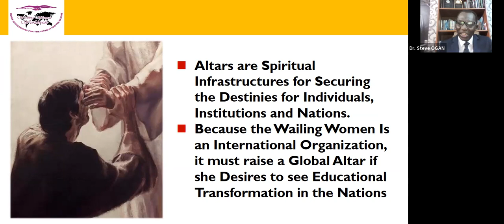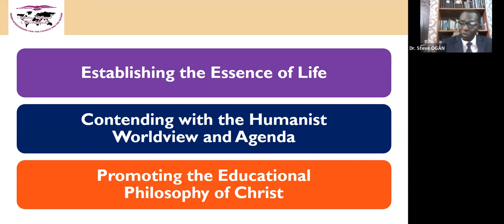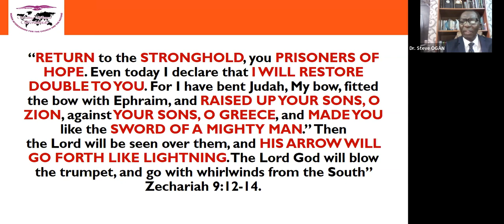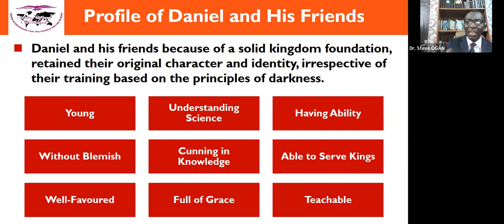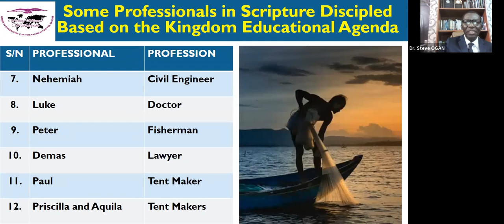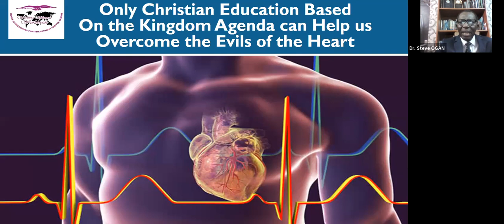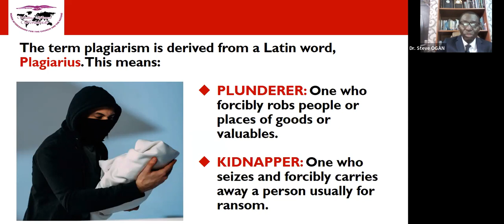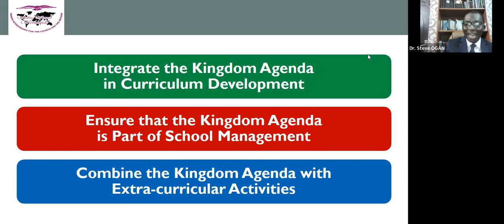Raising a Global Altar for Educational Transformation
Join the Education sphere of the Wailing Women Worldwide GTA as we delve into raising a global altar for the sphere of education.